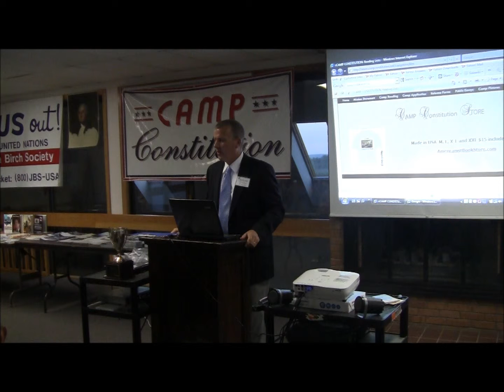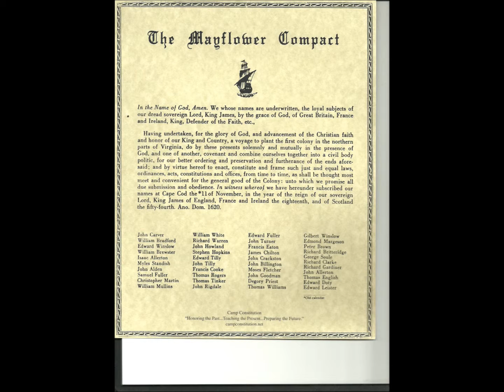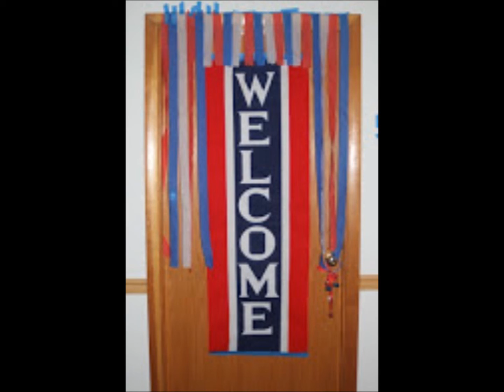Camp Constitution Radio Show 26: Camp Constitution Highlights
Host Hal Shurtleff discusses Camp Constitution 2105 and makes commentary on the Confederate Battle Flag. This show is heard every Monday 7:30 PM EST on WBCQ The Planet.